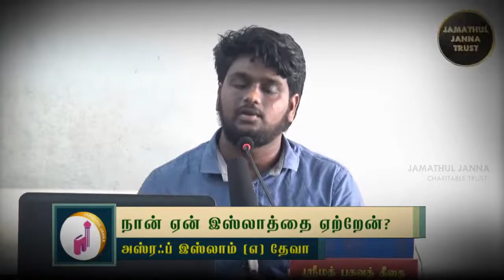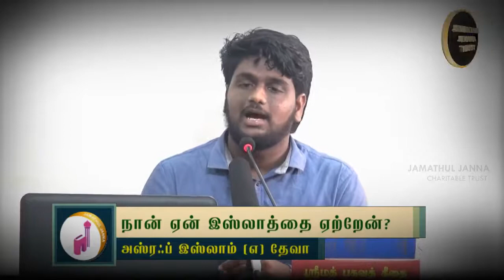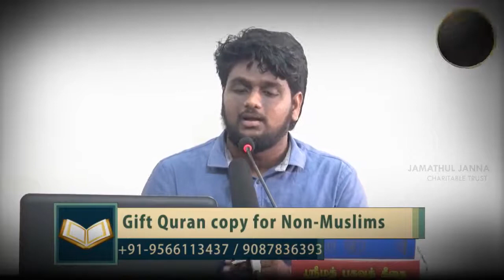என்னை நெகிழ வைத்த இஸ்லாம் ┇ அஷ்ரப் இஸ்லாம் ஆகிய தேவா இஸ்லாத்தை தழுவிய சகோதரரின் உரை